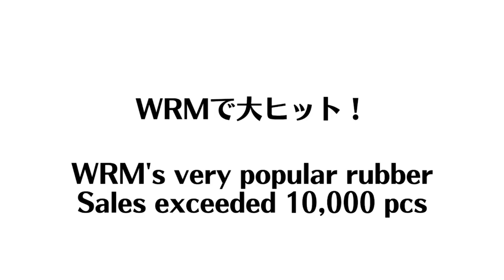スピードドライブのコツ（対下回転）｜神戸萌恵コーチ【卓球知恵袋】最も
00:00 オープニング
01:00 スタンス
02:20 重心移動
05:26 スイング

WRMのぐっちぃです。元全日本出場、元インターハイ出場選手の神戸萌恵さんは、現在関東でコーチとして活動しています。
経歴：新潟産業大学附属高校卒業→ MI青春卓球CLUB→フリーコーチ

🔵神戸コーチの情報
Twitter（レッスン予約はDMで）